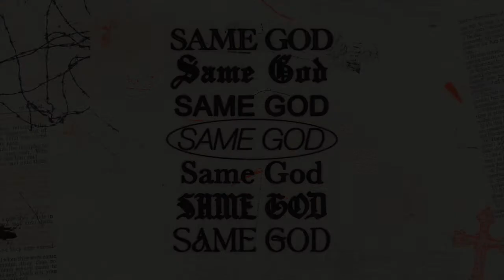Same God | Palm Sunday | Testimonies